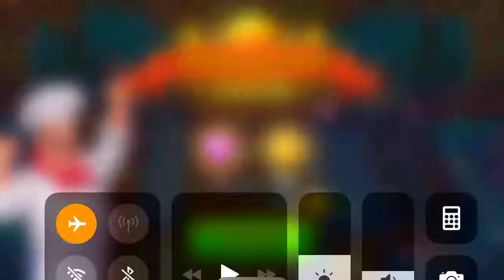Cooking Madness Level 41 3